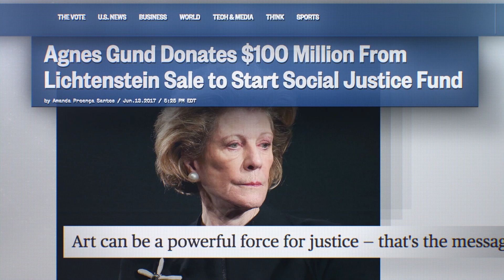Aggie Trailer [[TRAILER TRAFFIC]]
Aggie' is a feature-length documentary that explores the nexus of art, race, and justice through the story of art collector and philanthropist Agnes "Aggie" Gund's life. Emmy-nominated director Catherine Gund focuses on her mother's journey to give viewers an understanding of the power of art to transform consciousness and inspire social change.